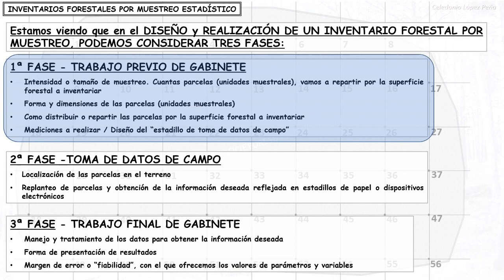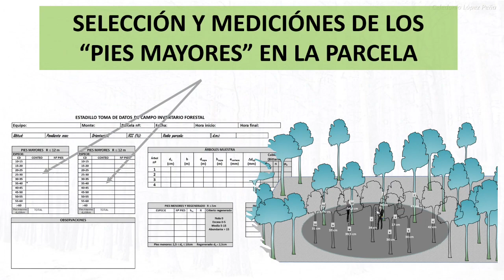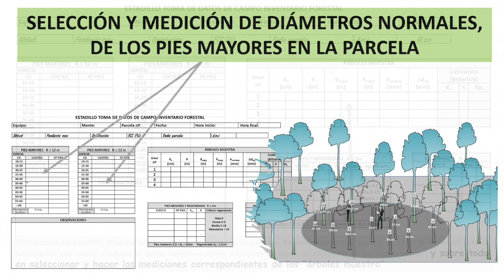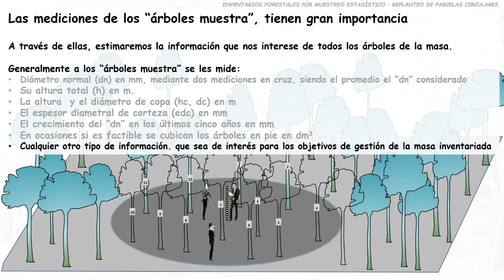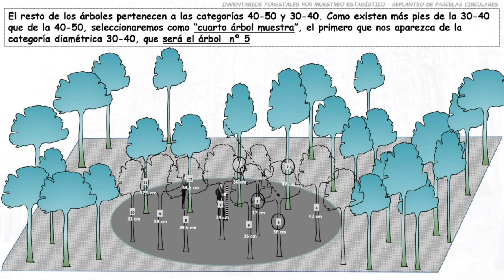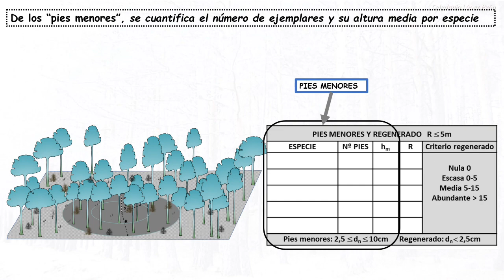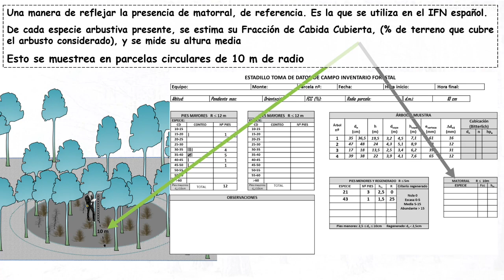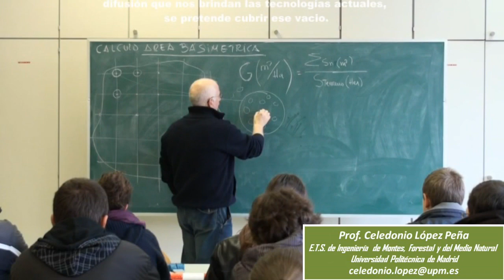REPLANTEO EN CAMPO DE PARCELAS CIRCULARES RADIO FIJO EN UN INVENTARIO FORESTAL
Se describe el procedimiento de obtención de información de una superficie forestal, mediante un inventario forestal por muestreo, a través del replanteo de parcelas circulares de radio fijo, como "unidades muestrales"